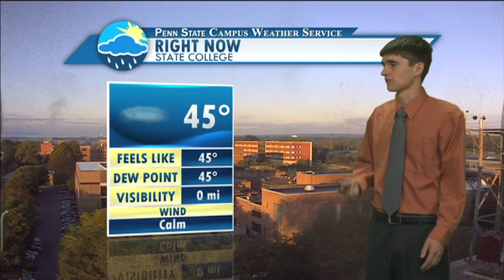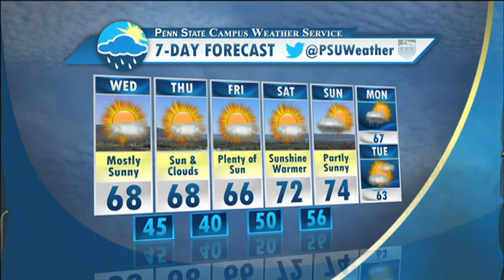Andy Moffitt's Wednesday Morning Forecast (9-17-2014)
Andy is here with the rest of this weeks dry and sunny forecast!